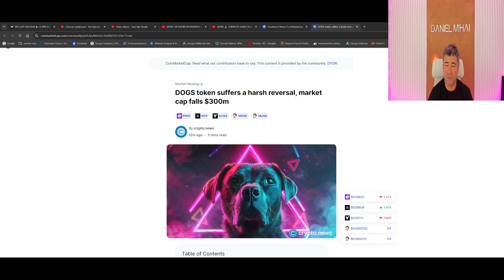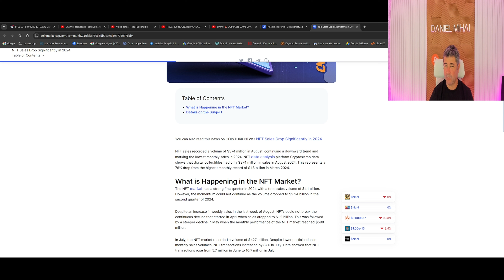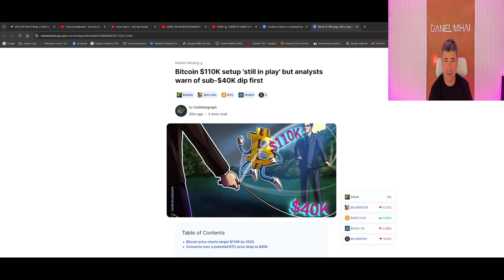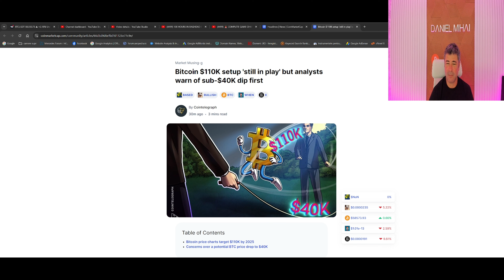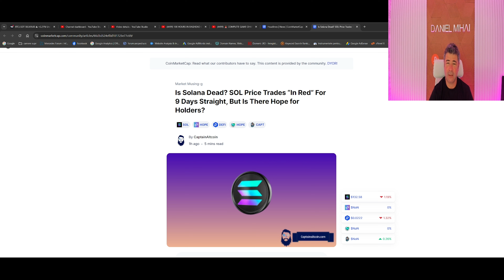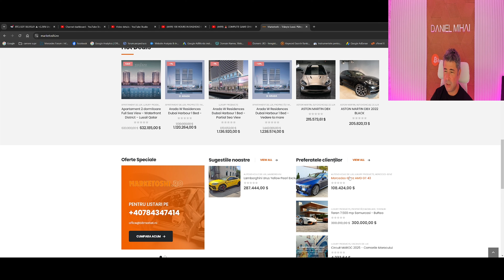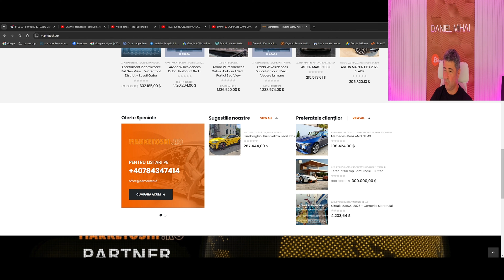Stirile Crypto 2 Septembrie 2024